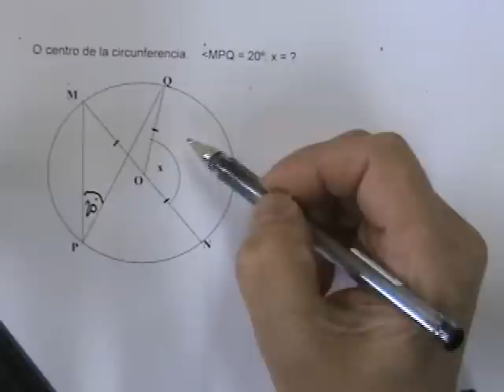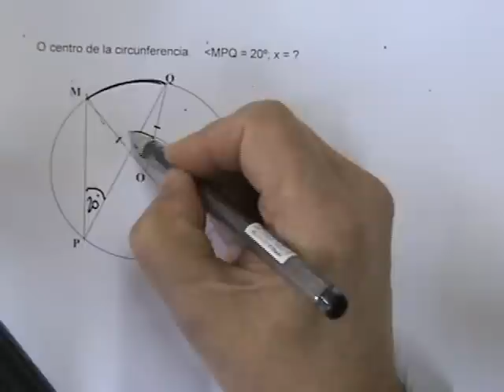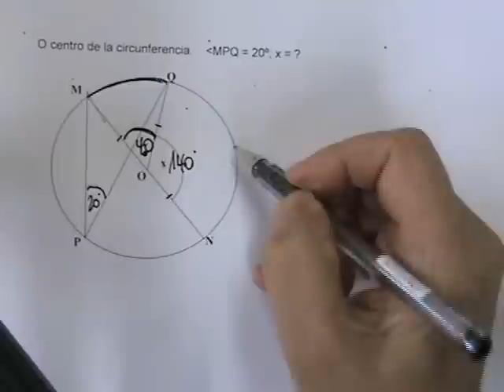Ángulos en la circunferencia 12